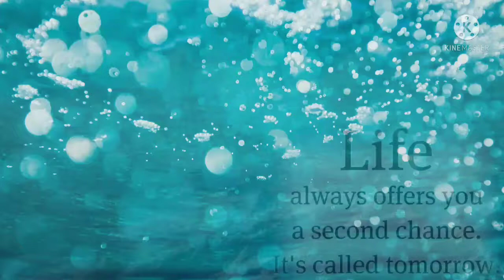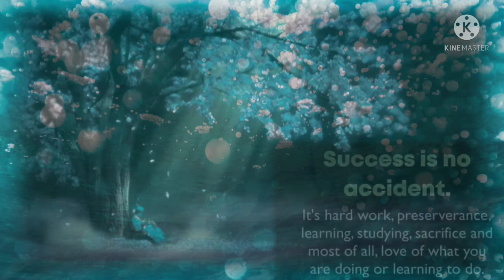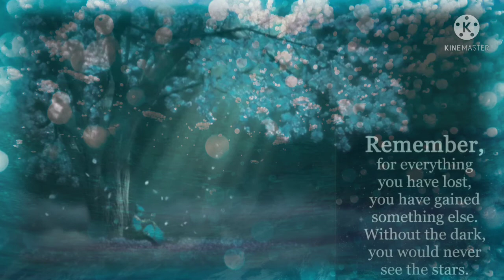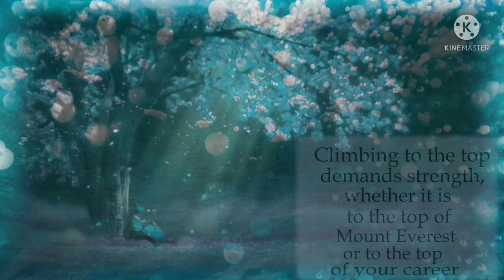relaxing sound for sleeping,dhyan yoga meditation music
Mini Meditation Piano Music For Stress Relief With Motivational Sentence
Deep Sleep Relaxing Music,Calm Music With Water Sound, Mediterranean Relax Music,  Stress Relief Piano Music, Yoga Music, Meditation piano music for sleep and positive energy

Meditation Music With Motivational Quotes And Amazing Nature View,Mediterranean Relax MusicMotivational Quotes in this video with Amazing Nature, Mediterranean spa music, Meditation piano music for sleep, Meditation music for positive energy, Meditation music for stress relief, Meditation music for kids

Mediterranean Relax Music channel's sleep music is the perfect relaxing music to help you for deep sleep over music for sleeping is best. Mediterranean relax music is good to go sleep and enjoy deepest sleep,calming your mind and body, over music for stress relief and reduce insomnia problem, anxiety disorder. Mediterranean relax music channel provide to you some creativity and motivation in over video
Do meditation every day for relaxation your body, mind and soul. Mediterranean relax music channel is creating new unique videos for you. Meditation is very important for your healthy mind and body so do meditation every day with mediterranean relax music channel

 Mediterranean relax music channel